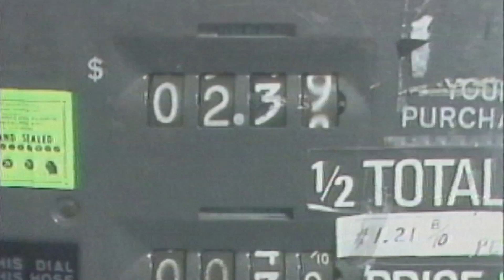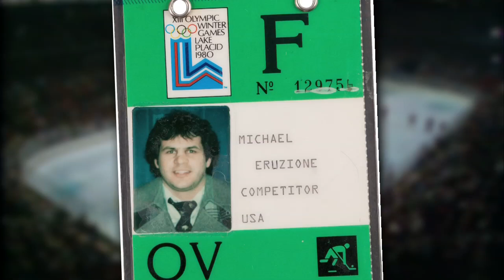Heritage Auctions (HA.com) -- Eruzione's "Miracle on Ice" Collection Auction #7070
Heritage Auctions (HA.com) - A bidder's overview of the contents of The Mike Eruzione Collection, the personal keepsakes of the captain of the 1980 "Miracle on Ice" Gold Medal U.S. Hockey Team.  Among the treasures to be sold without reserve on February 23, 2013 are Eruzione's jersey from the historic victory over the Soviet Union, the stick with which he scored the game-winning goal, and the jersey he wore in the Gold Medal-winning finale against Finland.